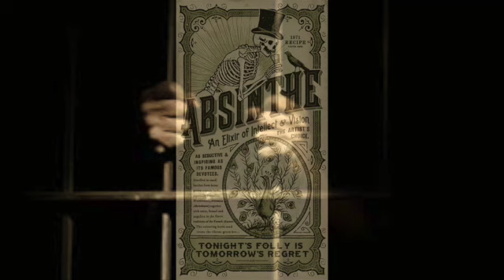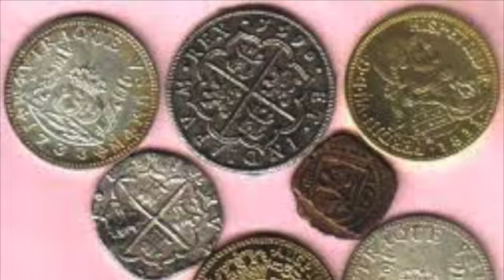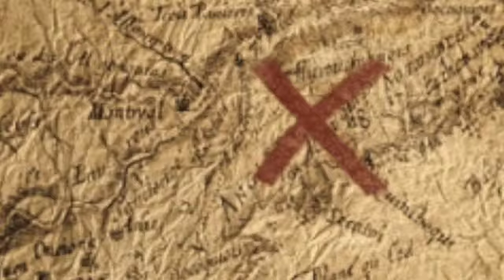ELS TRES POUS DE L'ALMÈDIA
Històries i llegendes de Callosa d'en Sarrià